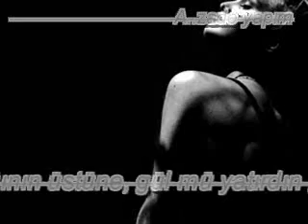Dudağının üstüne, gül mü yatırdın güzel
Dogan Ziya siiri
A..zade yorum & klip çalismasi